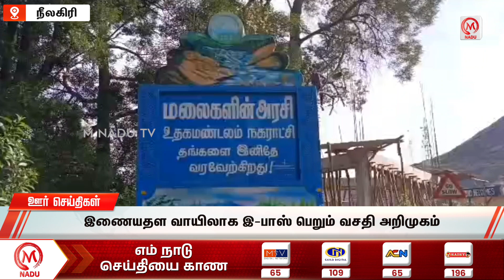மதியம் - 12:00 PM ஊர் செய்திகள்- 06 MAY 2024 | Afternoon District News | M Nadu